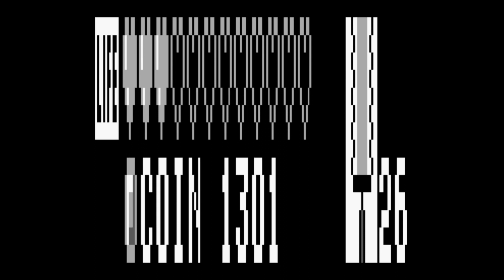カエルの為に鐘は鳴る グダリ実況 #6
カエルの為に鐘は鳴る（A・ADV）